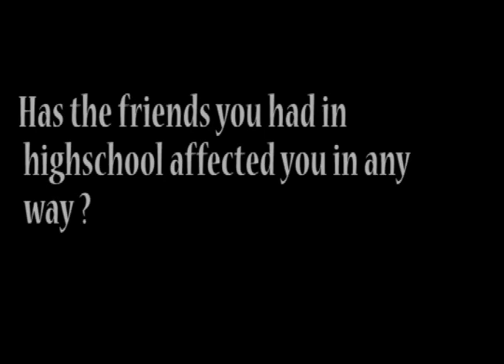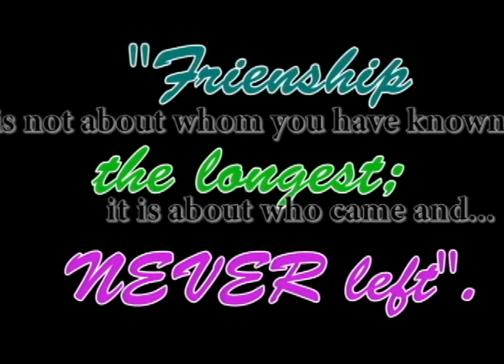AFSIVA Premieres Show1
This is the first show of a Bi- weekly show that the students are producing.